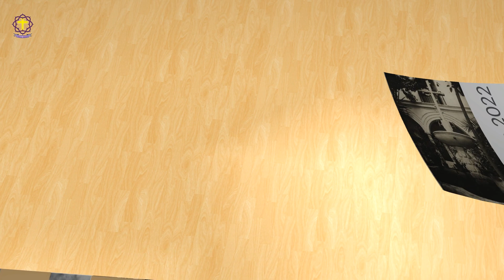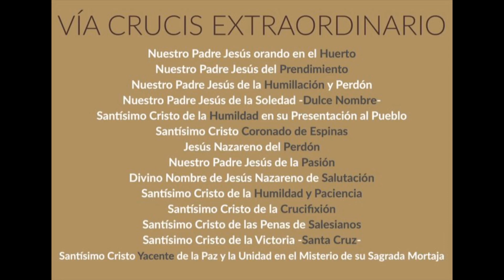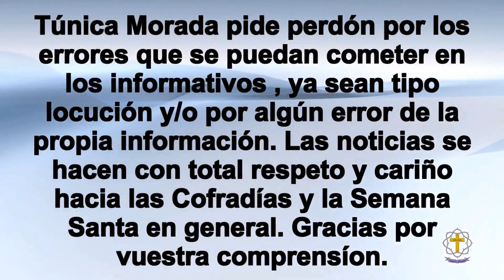Informativo Cofrade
Referente al Centenario de la Agrupación de Cofradías.